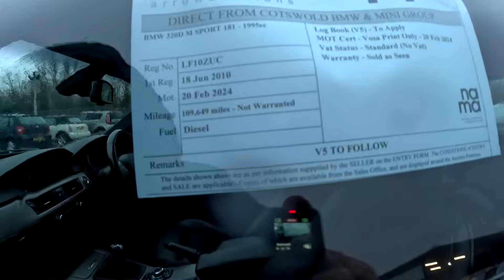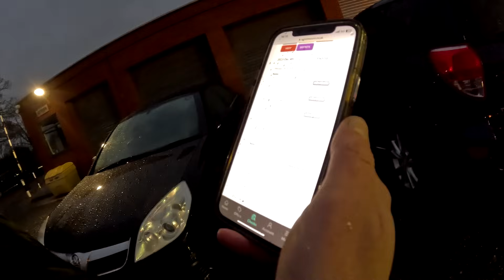Birmingham USED CAR Auction WITH £1000 TO SPEND "SEE what CARS we could BUY"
We had £1000 to buy the best car we could at Auction, we found a Vauxhall Vectra 2006 which had 12 months MOT so we bid a low bid and won it, we have a sneaky suspicion that there is an issue with it though !

MINI VALETING KIT

EBAY SHOP- valley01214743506 on eBay

TOPDON Top Scanner

TOPDON BT100W Car Battery Tester

GoPro HERO12 Black Creator Edition - Includes HERO12 Black, Volta (Battery Grip, Tripod, Remote), Media Mod, Light Mod, Enduro Battery, and Carrying Case

Credits :
ES_In Your Head - Lvly.mp3"
ES_Cheesy France - Mac Taboel.mp3"
ES_luv - bomull (8).mp3"